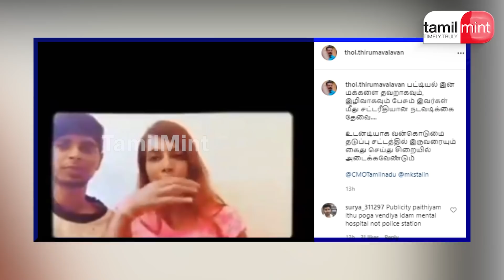கேரளாவில் மீராமிதுன் கைது! சைபர் கிரைம் போலீஸ் அதிரடி! Meera Mithun